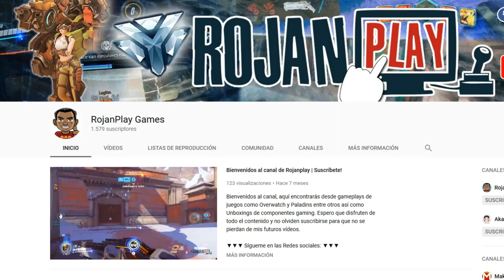UBICACIONES: ¿DÓNDE ESTÁN LAS LLAMAS DE FORTNITE? | TODAS LAS TEMPORADAS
MAPA: ¿DÓNDE ESTÁN LAS LLAMAS DE FORTNITE? | TODAS LAS TEMPORADAS

Iniciando una nueva andadura me introduzco al juego de moda por estos tiempo: Fortnite, con la intención de traerles desde gameplays hasta los desafíos de la semana que vaya realizando.Uno de los desafíos que se encuentran activos es encontrar una "Llama de suministros", pero... ¿dónde están las llamas de suministros?  En esta ocasión les traigo la ubicación de las llamas de Fortnite en la temporada 5, o por lo menos las que hemos encontrado Akane y yo.